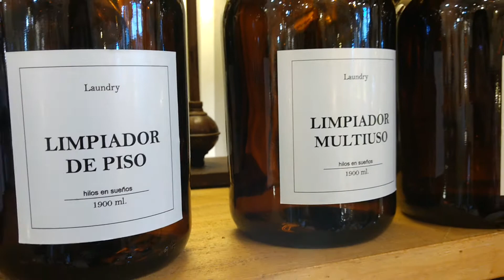Botellón Growler | HILOS EN SUEÑOS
MEDIDAS: Alto: 28cm | Diámetro: 12cm.
CONTENIDO: 1900 cm3
Frasco de vidrio color caramelo. Incluye tapa metálica. Etiqueta de vinilo que resiste lavado. Botellones super prácticos para organizador el área de lavado y encantadores para decorar. El envase se puede reutilizar con otros elementos líquidos para usar en la casa. Bellos y reciclables!